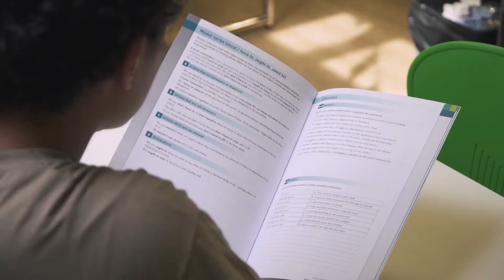Séjour linguistique à Cambridge - Kaplan International Languages - Voyage-Langue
Partez en séjour linguistique à Cambridge en Angleterre avec Voyage-Langue dans l'école Kaplan International Languages.